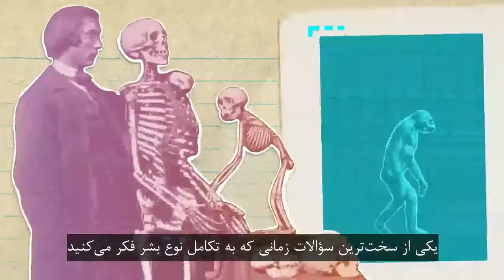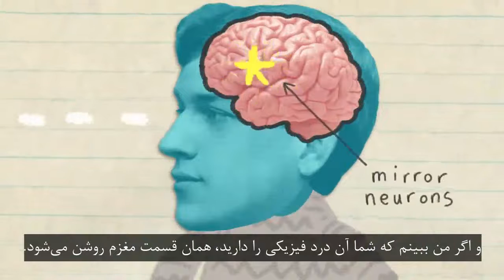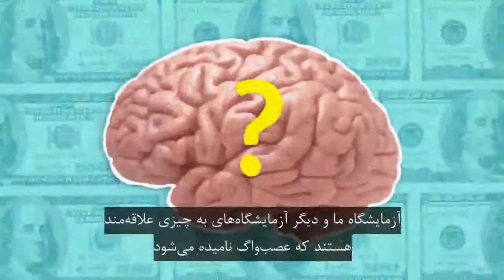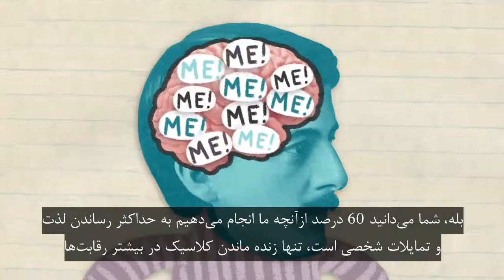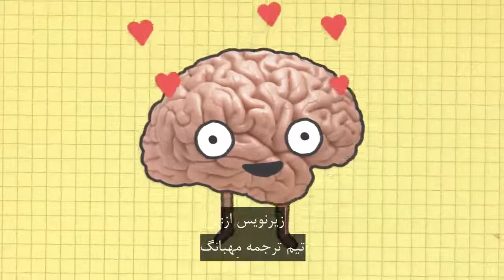ما برای مهربان بودن ساخته شده‌ایم